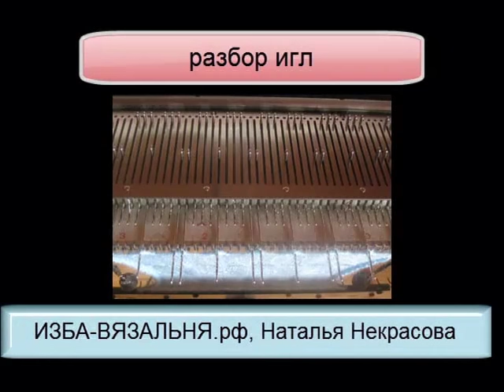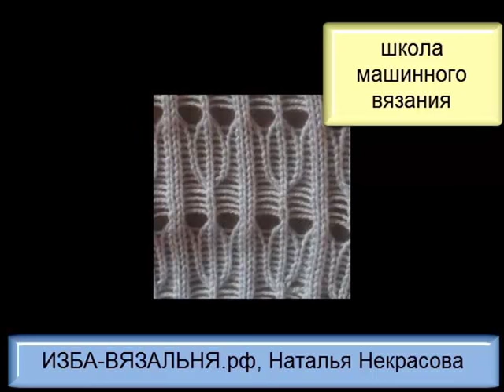Ажур машинного вязания №82. Тюльпанчики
Ажурный  узорчик, больше похожий на оконный  тюль. В нем четко видны лепестки цветка тюльпана. Правда лепестки направлены вниз и поэтому, чтобы получить изделие с раскрытыми тюльпанами, придется вязать в горловины, а не с подола.